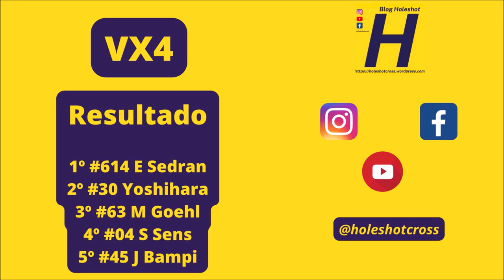Naldo Sedran vence VX4 em Eldorado na Copa Conesul 2023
O veterano de Sete Quedas superou todas dificuldades para vencer na VX4 Importada.

VX4 - #04 S Sens #06 Evangelista #3 Lico #30 Yoshihara #31 Alan #45 J Bampi #62 M Goehl #82 Motta #99 W Ramos #175 Ebertelex #199 Dedinho #323 Cristiano #614 E Sedran #651 Hemerson M